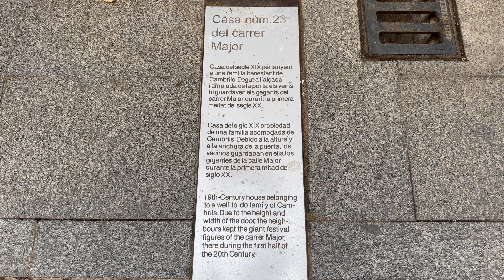Professó de la Immaculada 2023 amb el Seguici Festiu de Cambrils